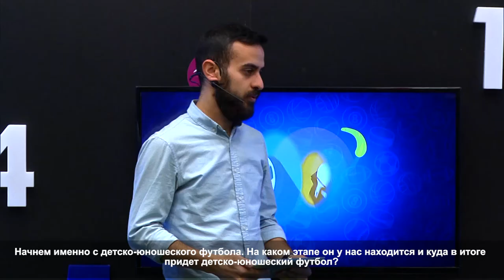VNEWS TV 044 18 February 2019 Rafayel Nazaryan